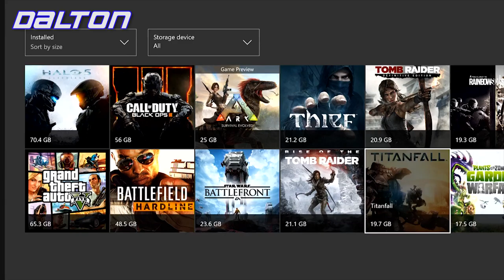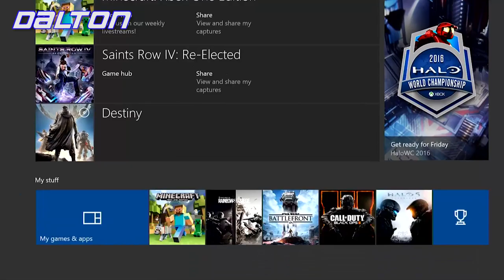10 Minutes or Less -- EP31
After last weeks Pancake = Cake fiasco, Shoe makes the Crew save someone in help in... clever 10 Minutes or Less joke here...

GET LOUD!